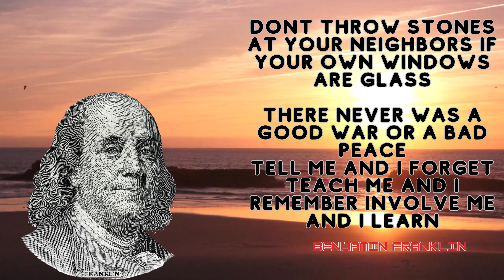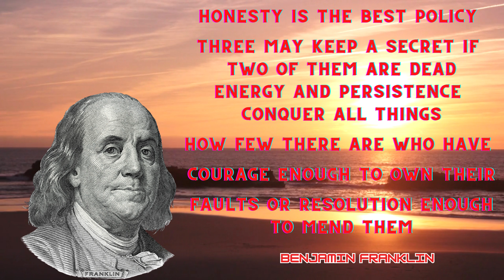Masters Of Motivation: Discover Benjamin Franklin's Unforgettable Life Lessons!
Your Queries 👇
 masters of motivation: discover benjamin franklins unforgettable life lessons!
 how to masters of motivation: discover benjamin franklins unforgettable life lessons!
 why masters of motivation: discover benjamin franklins unforgettable life lessons!
 how masters of motivation: discover benjamin franklins unforgettable life lessons!
 what masters of motivation: discover benjamin franklins unforgettable life lessons!
 did masters of motivation: discover benjamin franklins unforgettable life lessons!